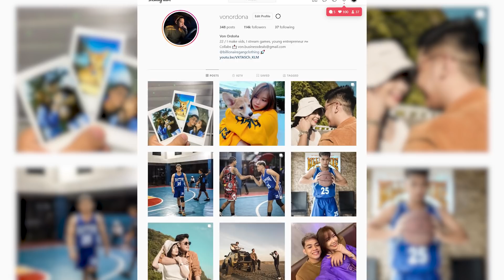Makagago vs Kiko Matos?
Reversible Billionaire Gang Jersey “Nothing is Impossible” is now available!!
March 31. Pumusta at manood!! EZ MONEY.